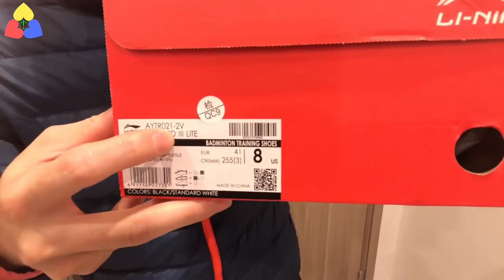Lining AYTR021 Giày Cầu Lông Hot Nhất 2022 - Giá Ưu Đãi Đặc Biệt Cho AE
+ Nhắn tin để được tư vấn và đặt hàng qua Facebook bấm vào đây:
+ Hoặc nhắn tin qua zalo: 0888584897 (nếu bạn không dùng facebook)

Giày Cầu Lông Lining AYTR021 Giá Ưu Đãi Nhất Ngay Hôm Nay !
☺️ Review Tận Chân Tơ Kẽ Tóc cho ae nhaz 🥳 Khách nào nhận cũng ưng hết trơn cho mà xem, Bác nào đã nhận được giày rồi có thể cho Hùng xin kiểu ảnh Comment xuống dưới được không ạ ♥
🎁 Đã đến lúc thưởng cho bản thân một món quà rồi ạ, còn gì phù hợp hơn AYTR021 ♥
Xin chào đón một năm mới may mắn và thành công 🐅
⚠️Do số lượng hàng có hạn & có mức giá tốt nên ae nhanh tay nha.
Giày cầu lông nam Lining Halberd Ⅲ LITE AYTR021-2 - HOT NHẤT 2022-  Siêu Chất luôn ạ.
+ Cam kết hàng chính hãng, chất lượng, bảo hành 1 tháng.
+ Khách được kiểm tra hàng trước khi thanh toán.
+ Khách không chắc về size vui lòng nói rõ để được tư vấn cẩn thận.